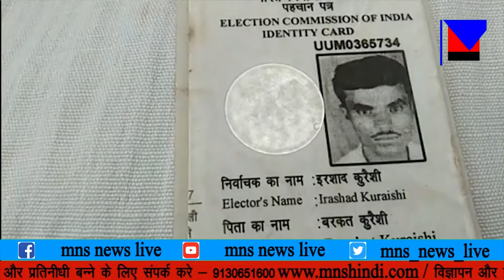बिजली गिरने से २५ वर्षीय युवक की मौत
MNSNEWSLIVE आकाशीय बिजली गिरने से २५ वर्षीय युवक की मौत